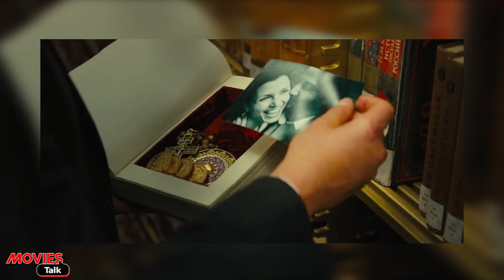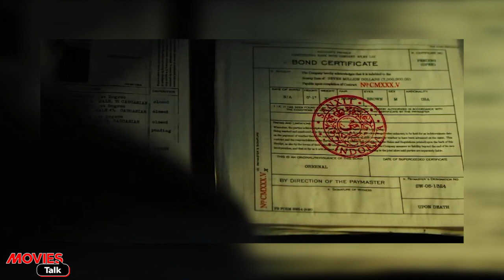JOHN WICK : Chapter 3 - Parabellum Trailer Breakdown [Explained In Hindi]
Hello friends aaj hum baat karne wale hai John Wick: Chapter 3 - Parabellum ke trailer breakdown ke bare me to kya hai woh chaliye dekhte hai